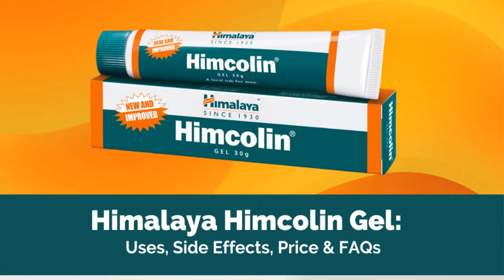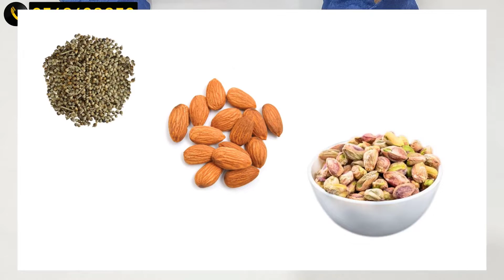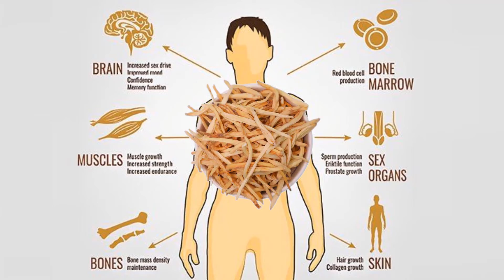लिंग का ढीलापन दूर करने के लिए हिमकोलिन जेल की मालिश के फायदे / Ling Par Himcolin Gel Ki Malish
Ling par himcolin gel ki malish se kya hota hai
himcolin gel ki malish ke fayde
himcolin gel herbs explained
ling par long ke tel ki malish
ling par adrak ke tel ki malish
ling par malkangni ke tel ki malish